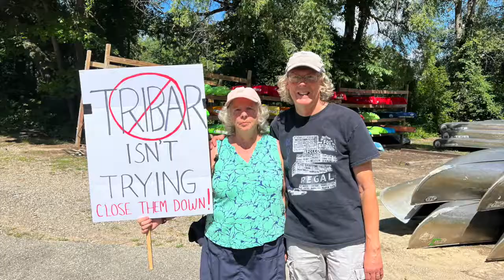Polluters Pay Rally at Heavner's Canoe Rental Milford, Michigan August 10, 2022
Beginning on July 29, 2022 thousands of gallons of liquid containing hexavalent chromium were released into the Huron River waterways from the Tribar Manufacturing facility in Wixom violating state environmental laws.

This resulted in sections of the Huron River being closed with a “no contact” advisory from EGLE, the Michigan Department of the Environment, Great Lakes and Energy.

On August 10th several hundred local residents, politicians and members of the media gathered at Heavner’s Canoe Rental.

One common theme was to pass House Bill 4314, the Polluter’s Pay Act, which would restore a law that was eliminated in 1995 during the Governor Engler administration.

People at the rally were urged to call their representatives to pass the bill and to vote in November for representatives that would protect our waterways - one of Michigan’s greatest natural resources.

There were also calls to have Tribar held accountable and possibly shut down for this environmental violation and for a release of PFAS into the waterways four years ago.